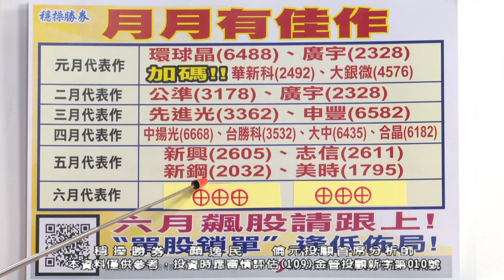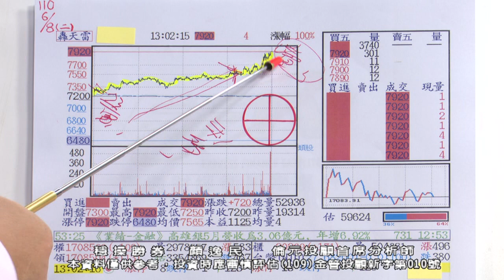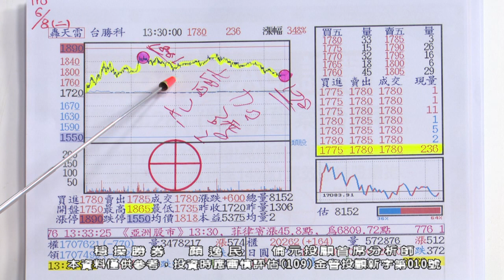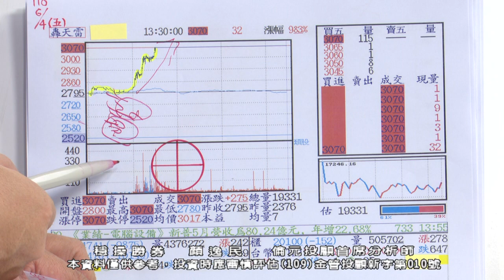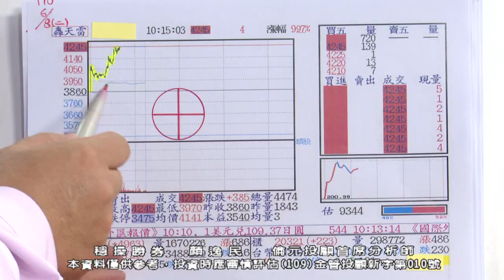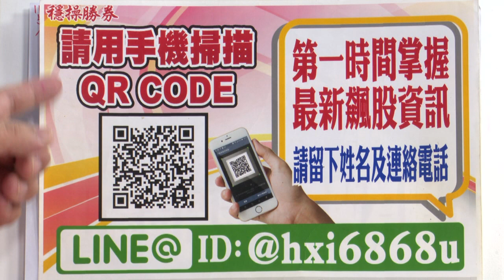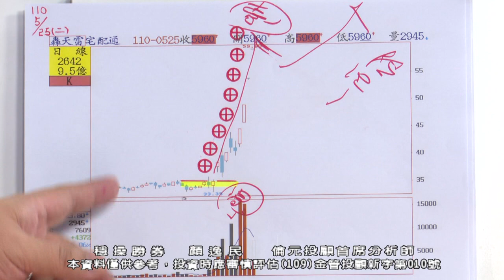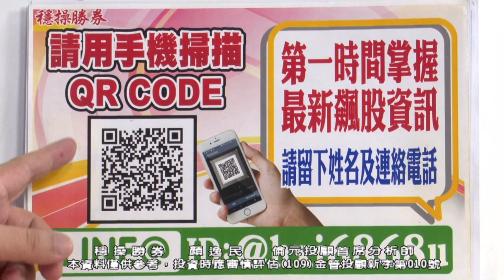20210608 1530 顏逸民 穩操勝券